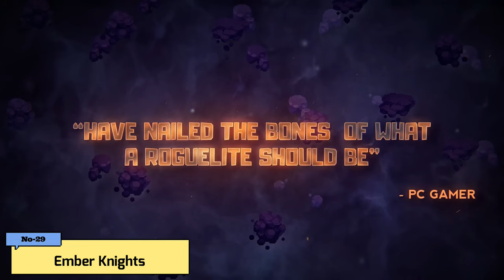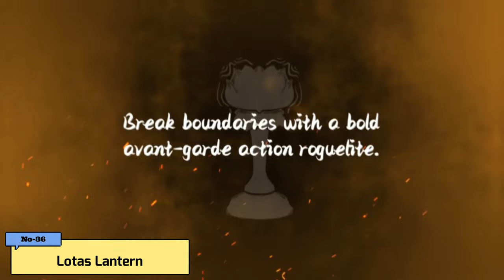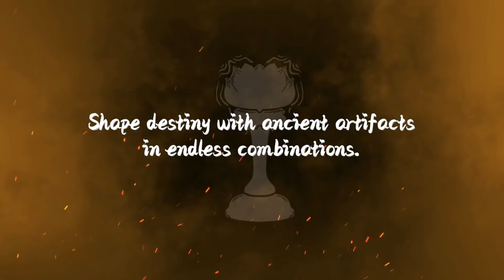Top 50 Best - Open World Pixel Art Games - All Of Time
.Chapters.
0:00 Little Witch In The Woods
0:20 Songs Of Syx
0:40 Stoneshard
1:00 Westerado
1:21 Forager
1:41 Dwerve
2:01 Creature Keeper
2:22 Moster harvest
2:42 Turnip Boy
3:02 Travellers Rest
3:23 Roots Of Pacha
3:43 Children Of Morta
4:04 Drakantos
4:24 One Lonely Outpost
4:44 Unsouled
5:05 LittleWood
5:25 Graveyard Keeper
5:45 Chained Echoes
6:06 Hyper Light Drifter
6:26 Octopath Traveler
6:46 Dying Breed
7:07  Core Keeper
7:27 Lets Build A Zoo
7:47 Nova Lands
8:08 Death Trash
8:28 fretless the wrath of riffson
8:48 Beloved Repture
9:09 Hero's Hour
9:29 Ember knights
9:49 Zelter
10:10 Punch Club 2
10:30 The Slormancer
10:50 A Frog' s Tale
11:11 Sun Haven
11:31 The Survivalists
11:51 lotas Lantern
12:12 Coromon
12:32 Potion Permit
12:52 Stardew Valley
13:13 Garden story
13:33 no-41
13:53 no-42
14:14 no-43
14:34 no-44
14:54 no-45
15:15 no-46
15:35 no-47
15:55 no-48
16:16 no-49
16:36 no-50
16:57 Outro (The End).

Our channel is about Best 2D Side Scrolling Metroidvania Platform Games . We cover lots of cool stuff such as Puzzel,Mind Game, Action, Adventure and Cool Metroidvania Games